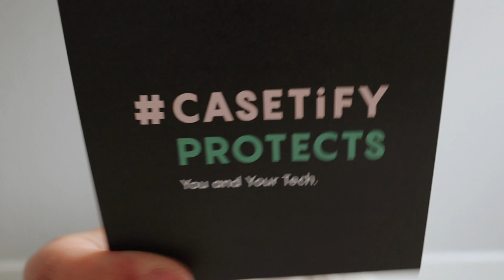CASETiFY Mirror Case (bronze) | First Impression *Not Sponsored*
This video mainly consists of my thoughts and first impression of my Casetify mirror case. I unbox the new casetify mirror case and share my experience with their customer service. I also share some more products I recently purchased, like a fanny pack, new workout clothes, phone case, and more. I also take you along my journey of getting my second COVID vaccine! I am now fully vaccinated.

Alex Jayne
3050 Dyer Blvd.